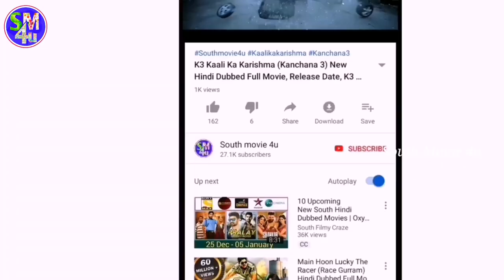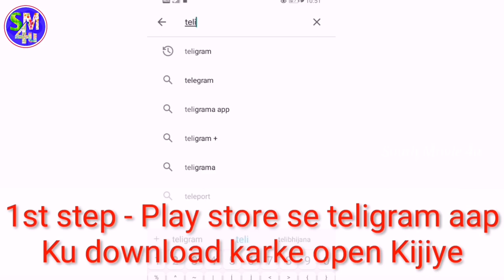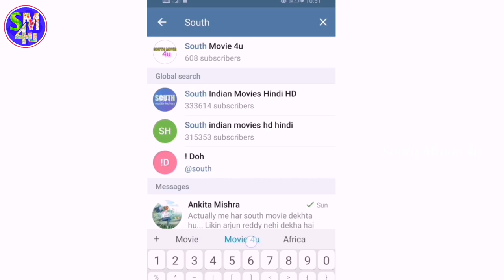Yeidhavan (2020) New South Hindi Dubbed Full Movie, Confirm Release Date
Yeidhavan hindi dubbed full movie
Yeidhavan full movie hindi dubbed
Yeidhavan hindi dubbed movie
Yeidhavan south hindi dubbed movie

Topic Mentioned In :-

»» Copy Start ««
Title: Music The Best 3
Artist: Justin Seven
Genre: Hip Hop & Rap
»» Copy End ««